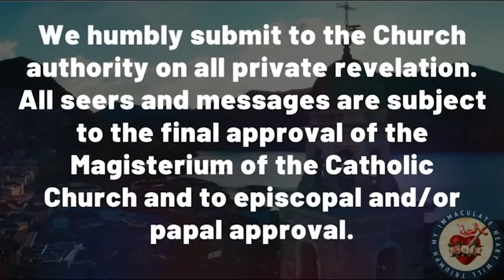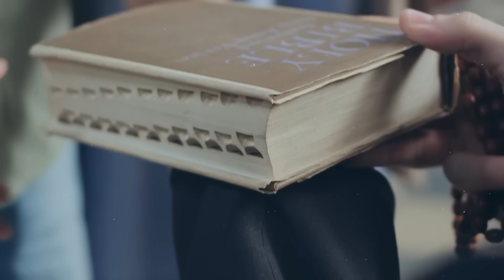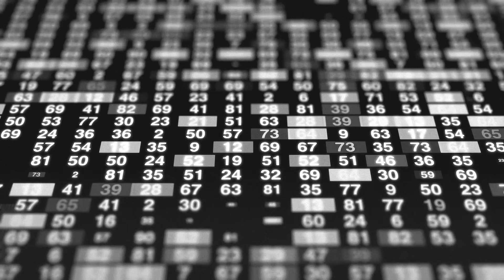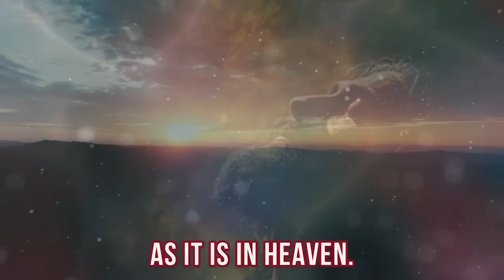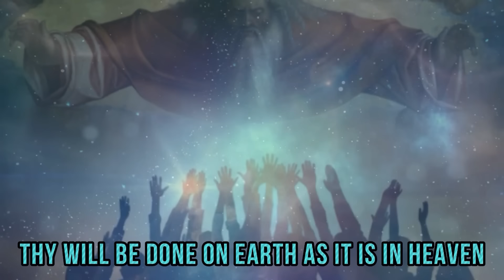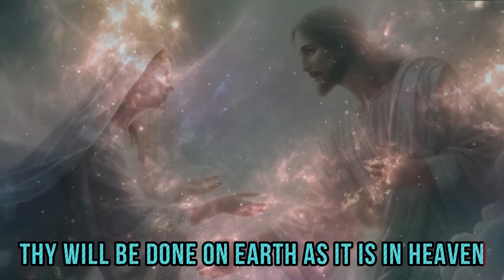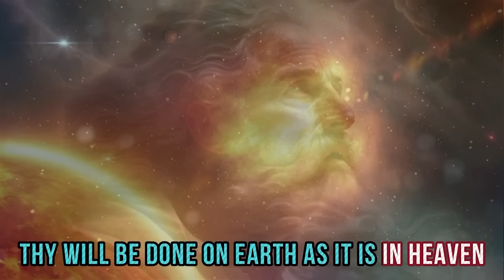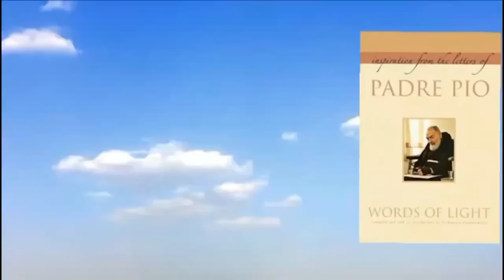Marie Julie Jahenny Prophecy! JUNE 29! FRANCE & WORLD WAR! HAS IT BEGUN?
French Mystic gives detailed account of how World War 3 will be initiated beginning in France